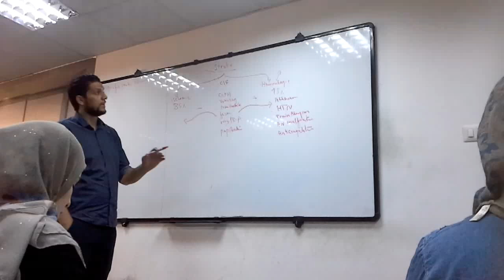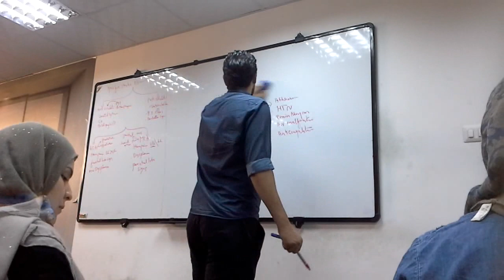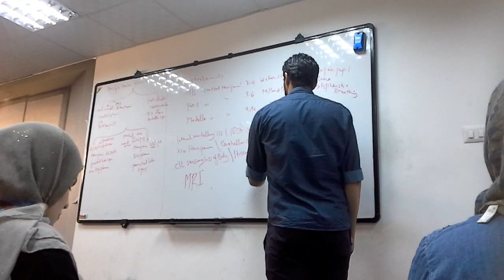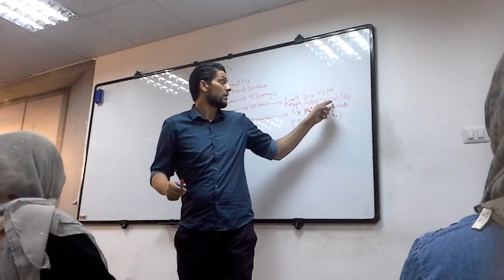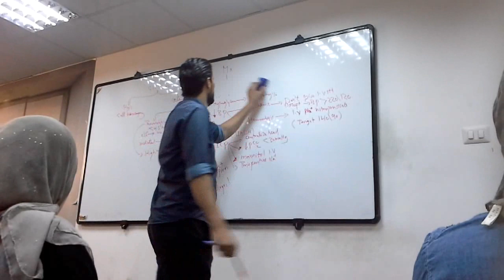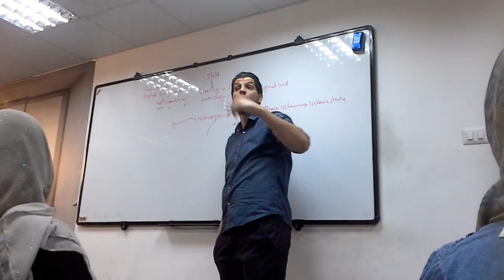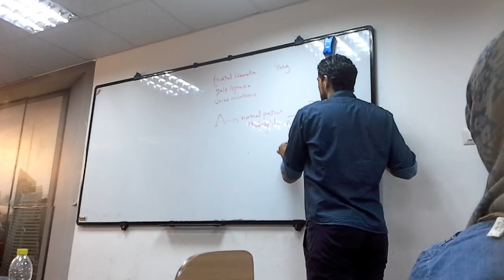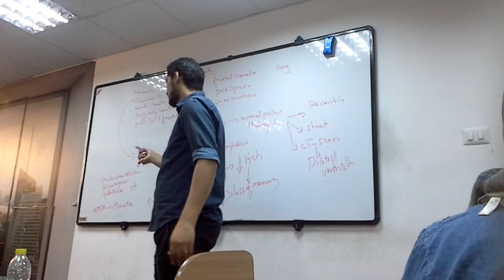8-central nervous systemدكتور محمد العقوري